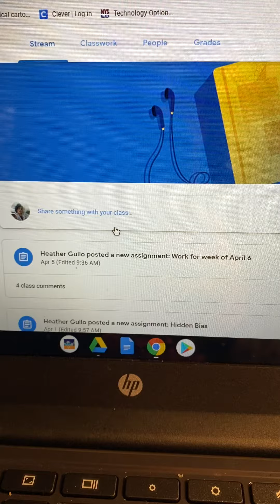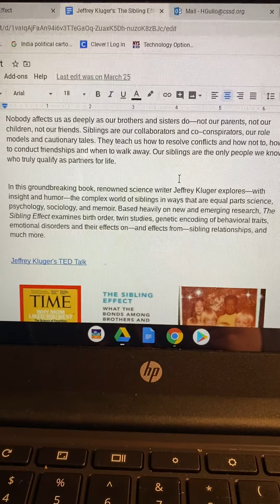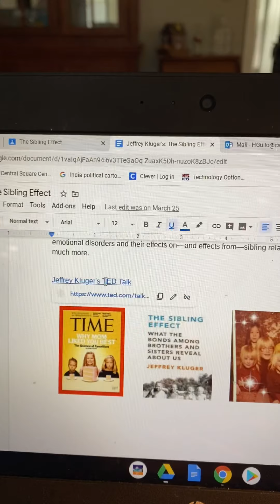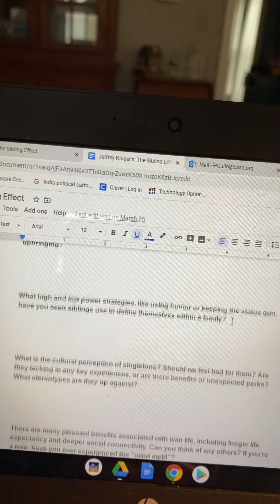Mrs Gullo - Sociology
The Sibling Effect